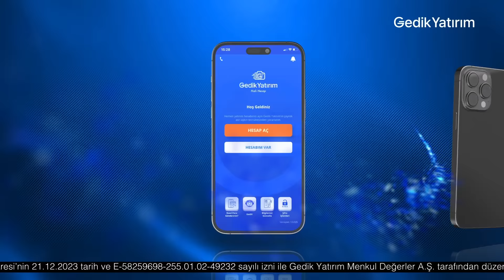Bonucci 40 yıllık Fenerbahçeli gibi oynadı | Ilgaz Çınar, Serkan Akkoyun | Çekirdekçi Tayfa #2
Ilgaz Çınar ve Serkan Akkoyun, CARVAK'ın sunduğu ÇEKİRDEKÇİ TAYFA'da Gaziantep FK-Fenerbahçe maçını ve Fenerbahçe'nin oyununu değerlendirdi.

- Gaziantep FK-Fenerbahçe maçı
- Fenerbahçe'nin oyun planı
- Bonucci'nin performansı